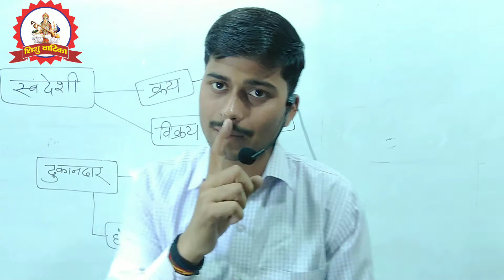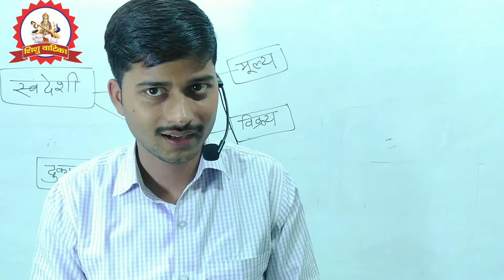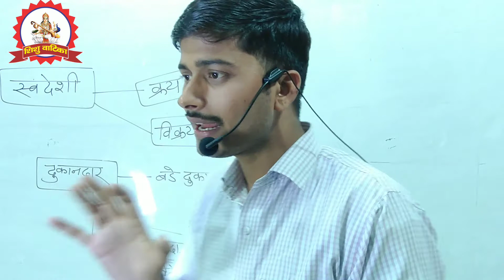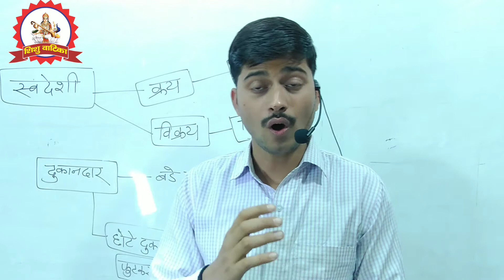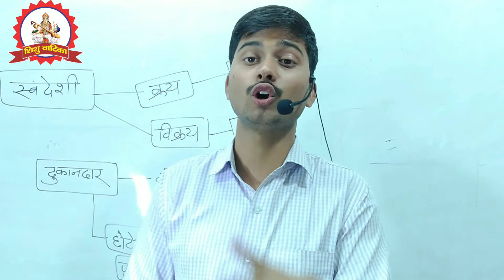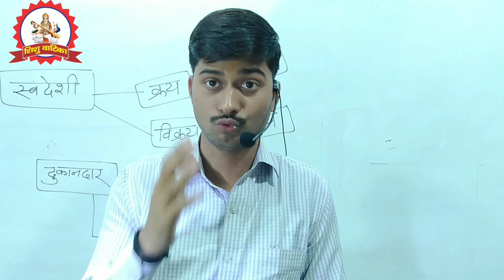श्रद्धा के कत्ल की वजह ये है